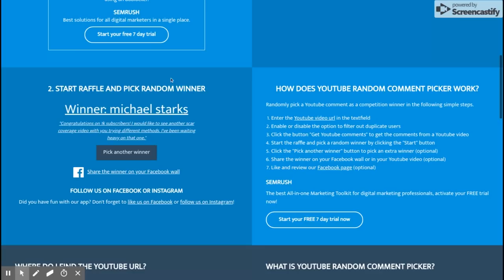3 Month Before and After Finasteride/Propecia - KBH Hair Regrowth Journey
BioEqua has reached out and asked that WAIT on uploading the Enercharger Review video. They are releasing an updated version at the end of February. I appreciate your patience while I wait for that product release.
-DJ ⭐️ Get 20% off of your own BIOEQUA Enercharger by using PROMOTIONAL CODE "DJN1H20OFF " at checkout ➤➤ *Enercharger is currently out of stock and will be available by February 29th!* Starting to lose your hair? Access your FREE Newbie's Hair Loss Guide here ➤➤

Hey my Fellow Follicle Frontiersmen! In this video, I’ll be updating you on my 3-month progress using finasteride 1mg daily for hair regrowth. I haven’t experienced any side effects like decreased libido, erectile dysfunction, brain fog, nor insomnia.

The headaches I had in the first month came back for just two days in this 3rd month, but that's it.

Changes:
I have significantly more coverage on my crown and I'm sprouting new hairs all over my head, especially on the hairline and the top of my head. Very impressive results so far!

** 1000 Subscriber Giveaway winner announced at the end of this video **

I had a hair transplant in 2014, which you can hear about in my very first YouTube video:

Support me and get access to even more Keratin Brotherhood content by becoming a patron

My Regimen:

Sunny Isle Black Castor Oil pomade

Aunt Jackie's Natural Growth Oil Blends Repair My Hair, Enriched with Jamaican Black Castor and Argan Oil

Minoxidil Liquid:

Minoxidil Foam:

Derma Roller 0.5mm

My YouTube Video Gear (for those who want to create great videos easily)

Canon EOS M50 Video Creator Kit with EF-M15-45mm Lens, Rode VIDEOMIC GO, and 32GB Sandisk Memory Card - Black

Help Sustainable Coastlines Hawaii remove plastic waste from Hawaiian coastlines! $1 from each KBH merchandise purchase goes toward quarterly KBH donations to SCH!
The statements expressed by DJ Dykes, Keratin Brotherhood, and their partners are published for educational and informational purposes only and are not intended as a diagnosis, treatment, or as a substitute for professional medical advice. The Content is not intended to be a substitute for professional medical advice, diagnosis, or treatment. Always seek the advice of your physician or other qualified health providers with any questions you may have regarding a medical condition. Never disregard professional medical advice or delay in seeking it because of something you have read on this Website.